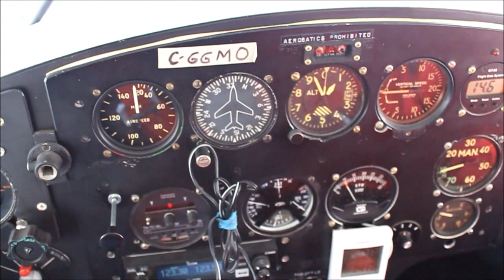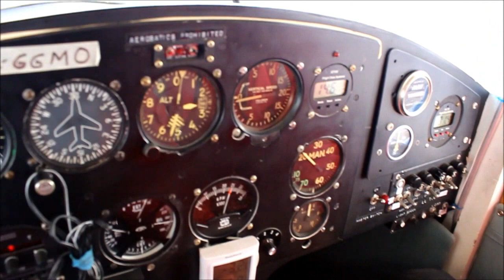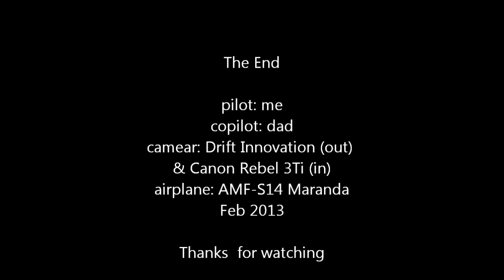AMF-S14 Maranda in HD, Homebuilt Aircraft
Flying my homebuilt AMF-S14 Maranda with one HD cam strapped under the wing and the other inside.